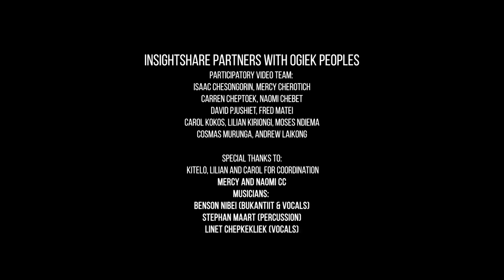Ogiek, Kenya: Archery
This short film shows us the art of archery by Ogiek People. The detailed process of the archery is being seen in this short film.

Video communicates compelling stories and powerful actions of grassroots activists, increasing our partners' agency, capacity and confidence to take control of the factors influencing their lives. We work across four continents in critically endangered ecosystems supporting Indigenous Peoples to harness the power of participatory video against threats like climate change and mega development projects.